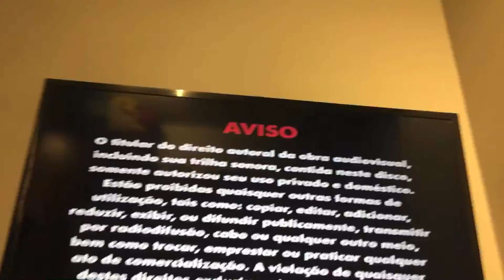24 de dezembro de 2021